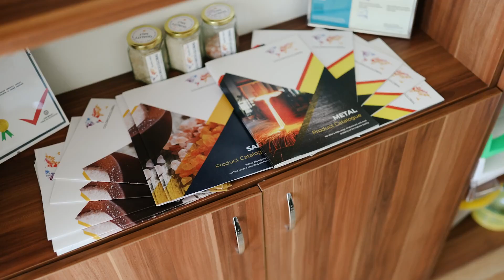Coloricio SRL international transport is on netetrade.com